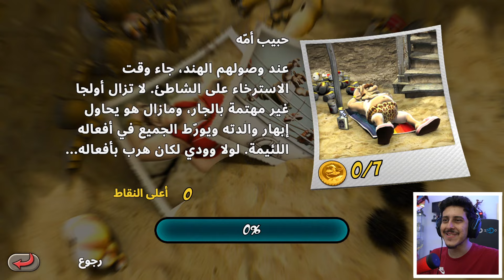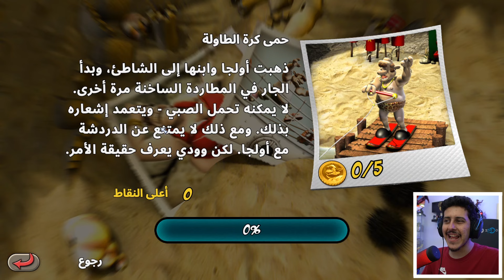الجار المزعج #6 : مين هذي 🤕؟ ( اماكن جديده 🔥 ) | Neighbours From Hell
تابعني على السناب

اسم اللعبة و سعرها : Neighbours From Hell
9 دولار تقريبا على ايبيك قيمز